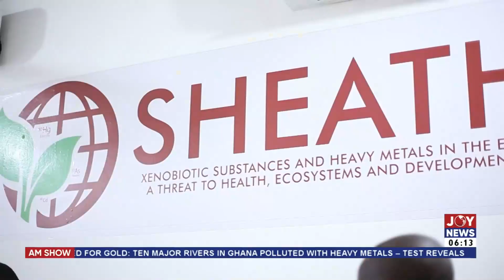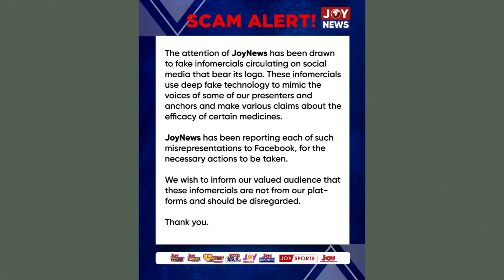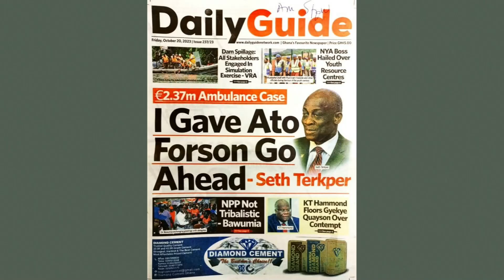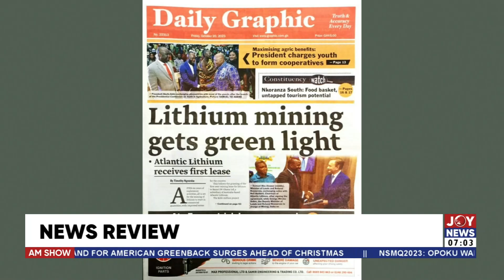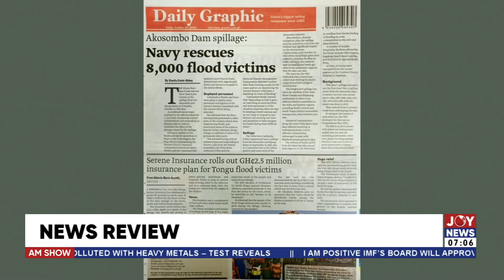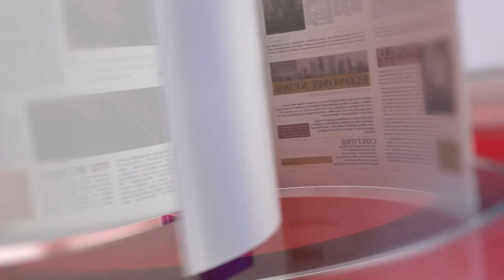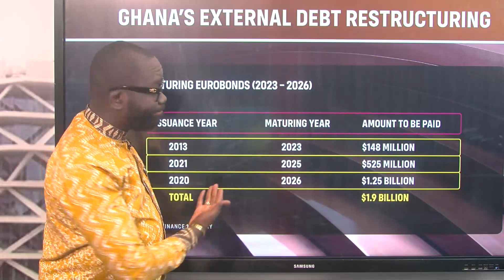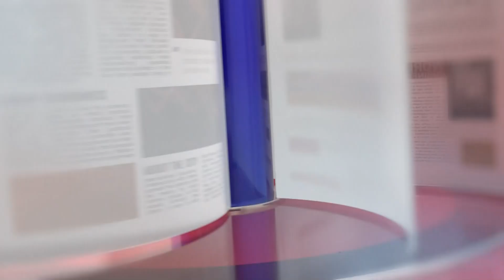Akosombo Dam spillage: Level of devastation in North Tongu is critical - Maxwell Lukutor | AM Show